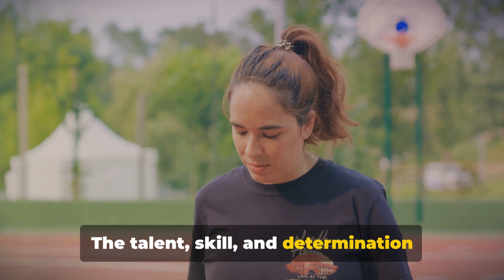Iowa vs. South Carolina: The 2024 NCAA Women's College Basketball Championship